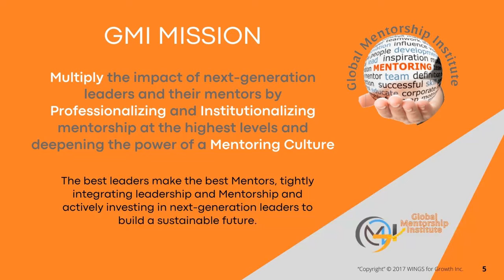Catriona Schmolke and Bob Eng talking about the Art and Science of Mentoring